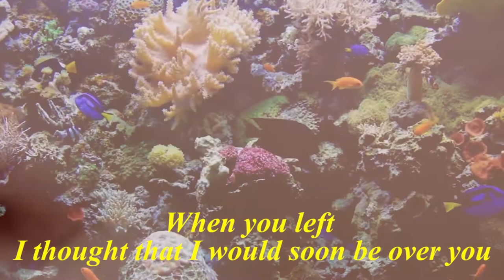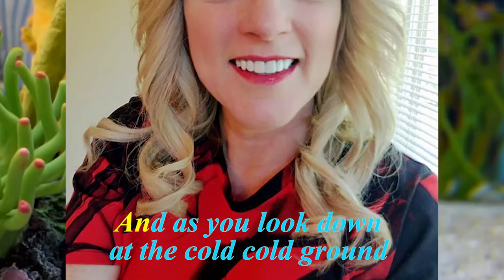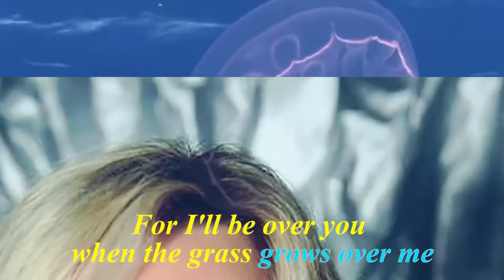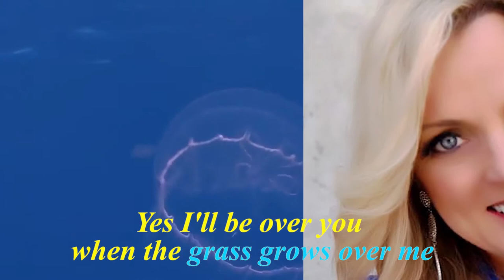When the Grass Grows Over Me - Rhonda Vincent + Lyrics